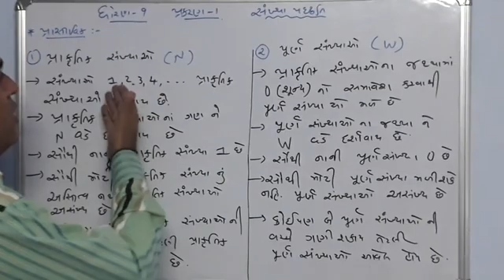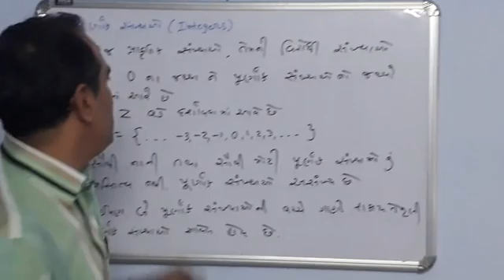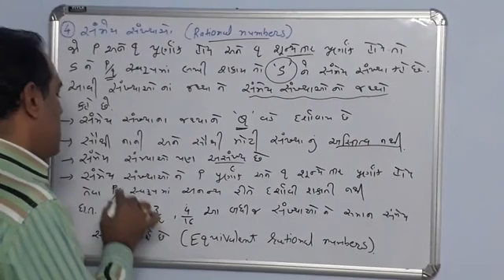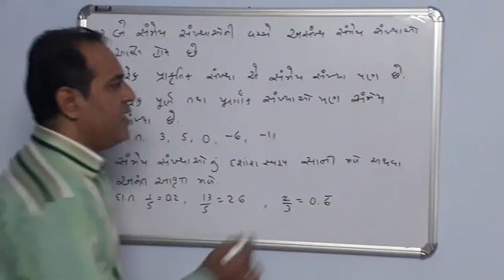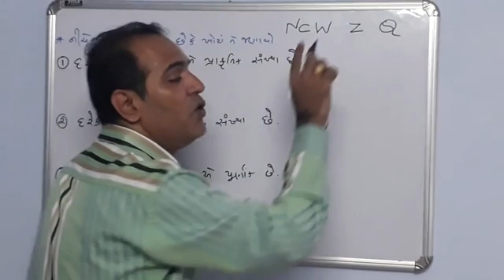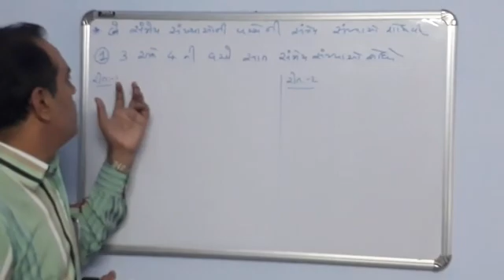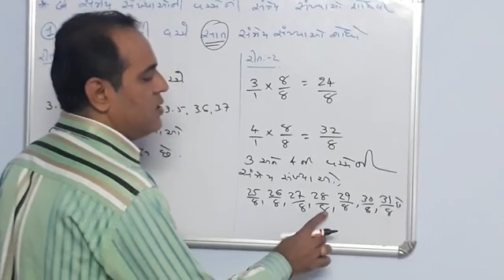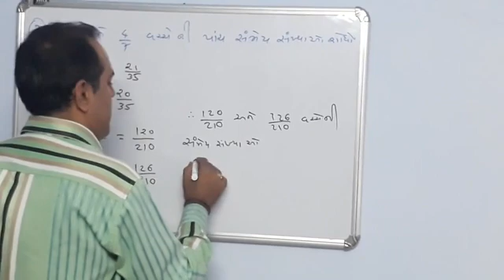Std-9 chp-1 Maths NUMBER SYSTEM